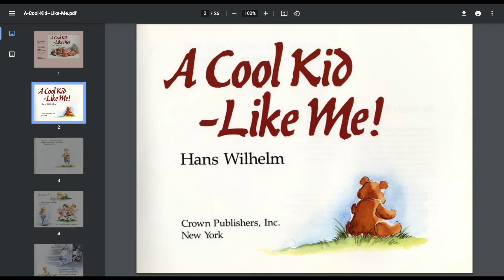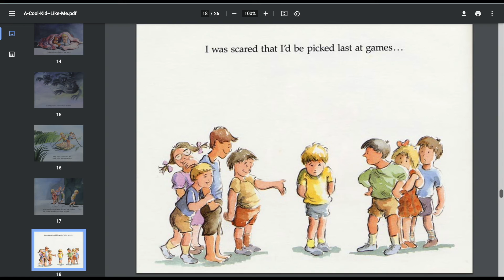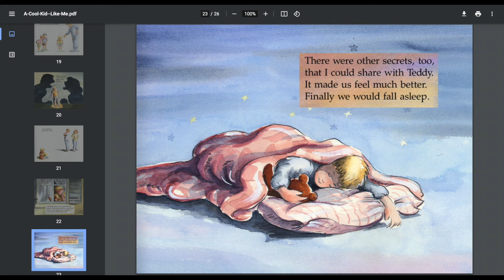Teen reads "A Cool Kid--Like Me" by Hans Wilhelm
Teen, N.I. reads a children's book